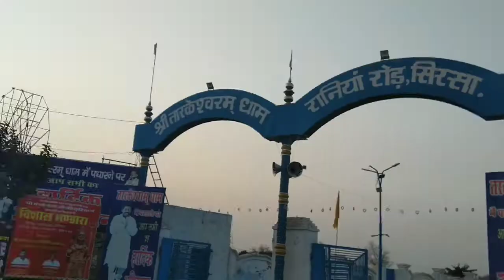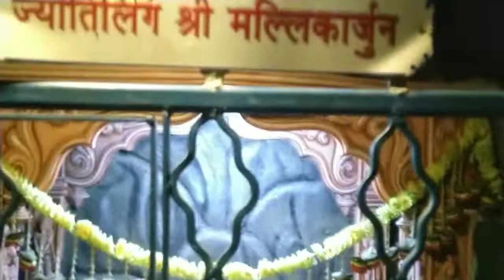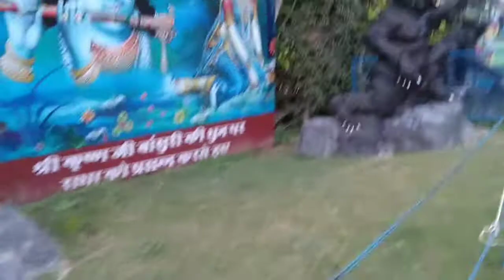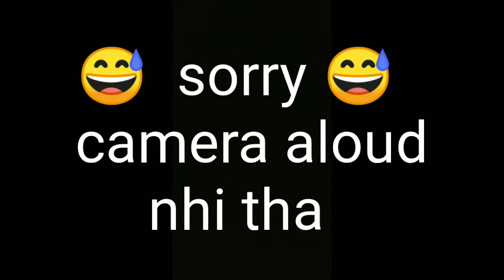Aaj Tara baba k dham gaye 😀